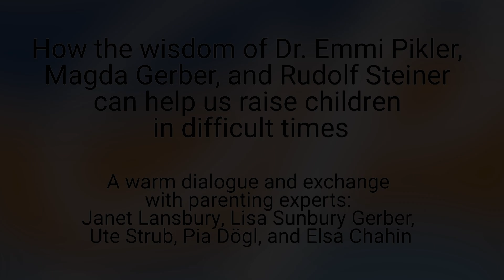"The wisdom of Dr. Emmi Pikler, Magda Gerber and Rudolf Steiner in challenging times"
How the wisdom of Dr. Emmi Pikler, Magda Gerber and Rudolf Steiner can help us raise children in difficult times.
An exchange with parenting experts: Janet Lansbury, Lisa Sunbury Gerber, Ute Strub, Pia Dögl, and Elsa Chahin.